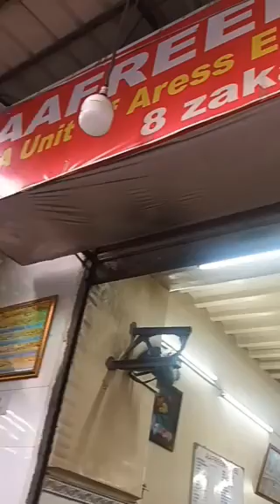Afreen hotel in Zakaria street Kolkata